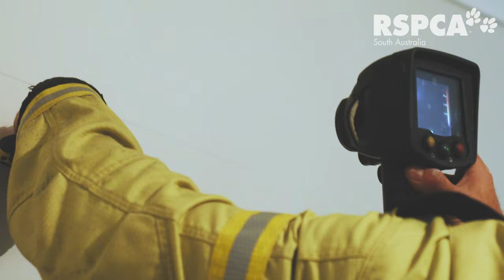Kitten saved from inside of wall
With the day heating up - this poor little kitten was running out of time. Trapped inside a wall of a Southern Suburbs home, the poor little thing was crying out for help. With the assistance of some local firefighters watch as RSPCA South Australia's team helped cut this furry angle free.